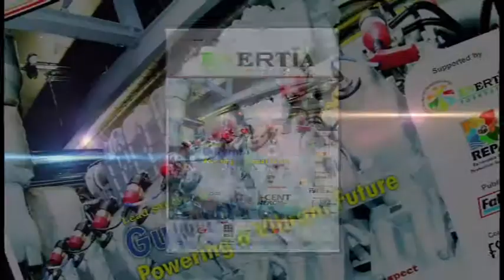FOE IV 2022 - Prof. A. G. Iyer's Talk Show - Episode 2 - Renewable Energy Solar & Wind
Must Watch ENERTIA journal & REPA - Renewable Energy Promotion Association Present Prof. A. G. Iyer's Talk Show-Future of Energy -India Vision 2022- Episode-2 - Renewable Energy - Solar & Wind in Focus, Aired on National Business TV Channel - Jan-April 2012.